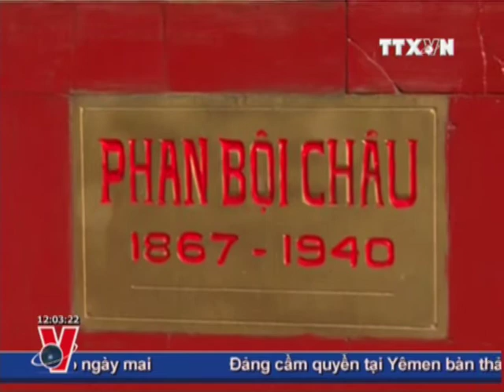THỜI SỰ12H 06.9.2011 CLIP 1/2, TTXVN, VNEWS, VNA, TRUYỀN HÌNH THÔNG TẤN, TTXVN